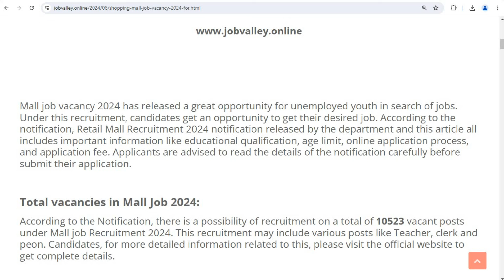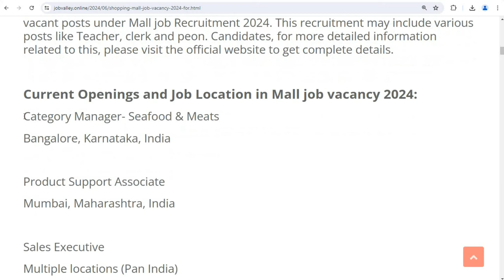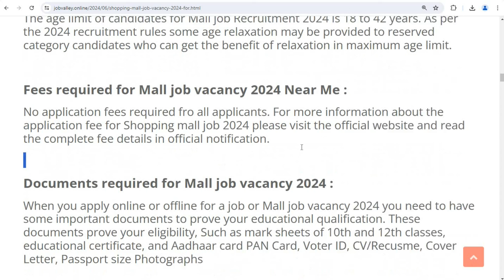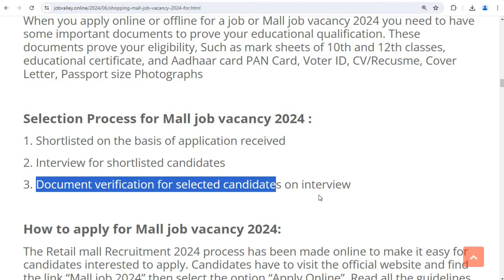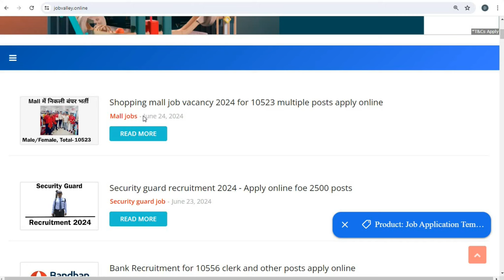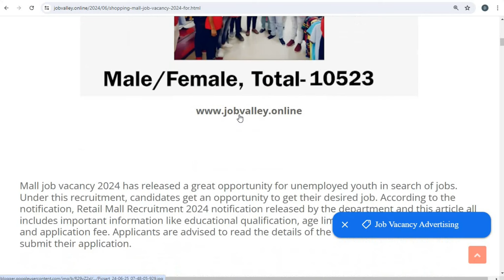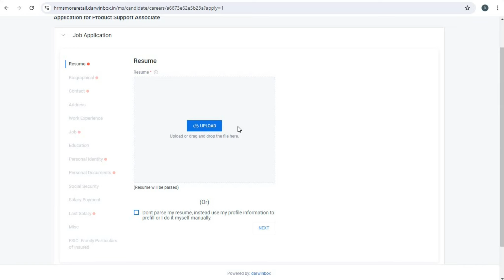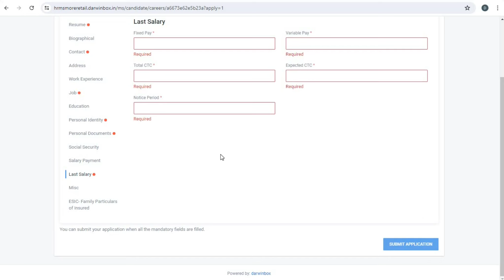Mall में निकली भर्ती || mall job vacancy 2024 || private job vacancy 2024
lulu mall job vacancy interview 2024
lulu mall job vacancy
trivandrum lulu mall job vacancy
lulu mall job vacancy interview
shopping mall jobs for female near me
shopping mall job
lulu mall job vacancy 2024
shopping mall job for female
shopping mall job 8th pass
mall and showroom job in varanasi
mall and showroom job in lucknow
mall me job kaise paye
mall and showroom job in varanasi for female
mall jobs
mall jobs near me
mall jobs hiring
mall jobs in delhi

Regards
Jobvalley